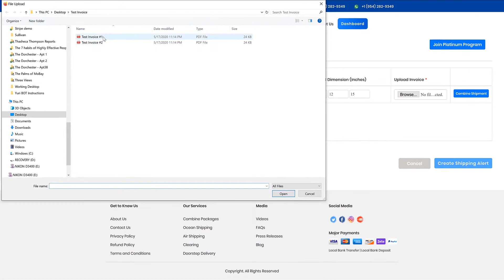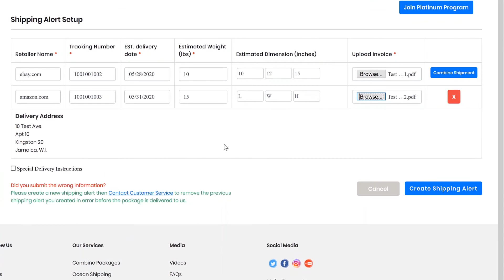How to Ship Multiple Packages To Jamaica for Free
Do you know that you can ship more than one package at once? This videos shows you how to combine packages and ship them to Jamaica for free using